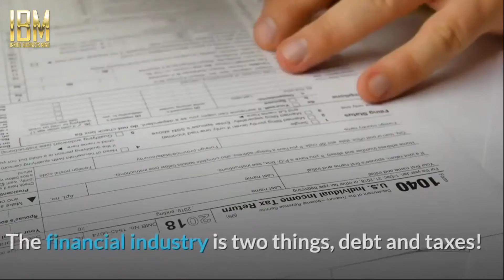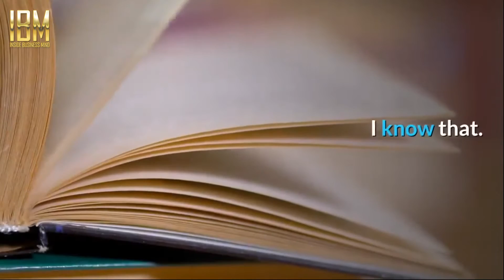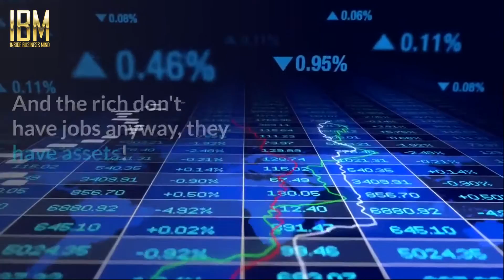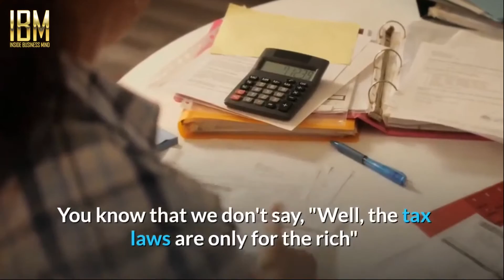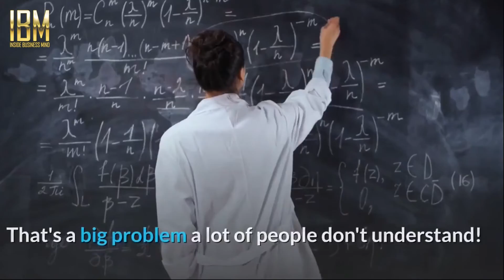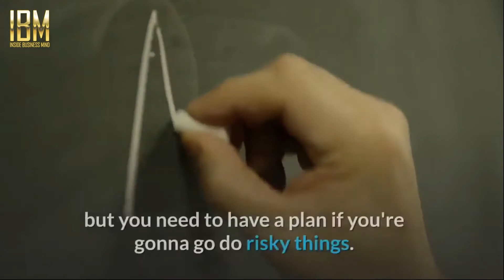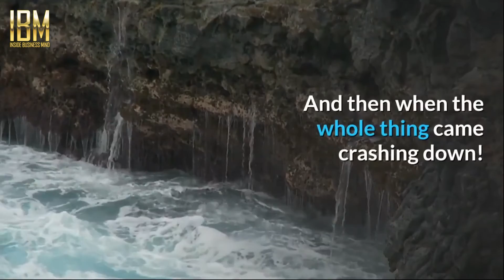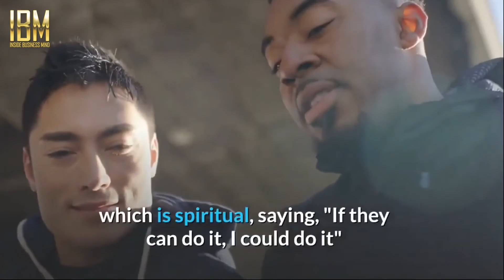Wake up: They Want your Money | Robert Kiyosaki Teach you the Truth about Money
"The School System is Teaching People To Be Poor" by ROBERT KIYOSAKI
You Are Programmed To Be Poor. Kiyosaki advice to change the way of thinking or you will be destine to be poor all your life.

1) This video has no negative impact on the original works (It would actually be positive for them)
2) This video is also for teaching purposes.
3) It is not transformative in nature.
4) We only used bits and pieces of videos to get the point across where necessary.
Inside Business Mind does not own the rights to these video clips.